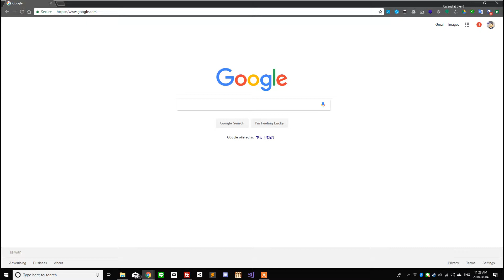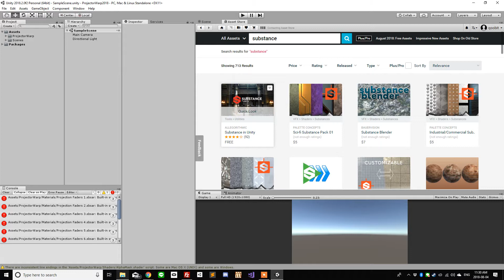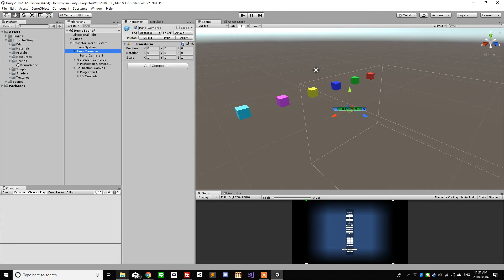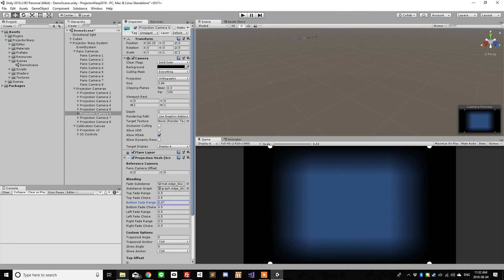Multi Projector Warp System v1.0.4 - Unity 2018.x Substance Workflow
In Unity 2018.1 and onward, native support for Substance Designer has been removed and placed into a separate asset. We've used Allegorithmic's reflection updater to port the .sbsar files from 2017 to 2018 and have re-imported them and reworked the asset for use in Unity 2018.

Other than the updating the sbsar files, the ProceduralMaterial was also deprecated, so we have moved the workflow under the hook as well.

If you have purchased the plugin, please check the asset store in the new couple of days for the update or email us for the unitypackage if you are trying to move your project to Unity 2018.

Special thanks to the users that have pointed out this error to us.